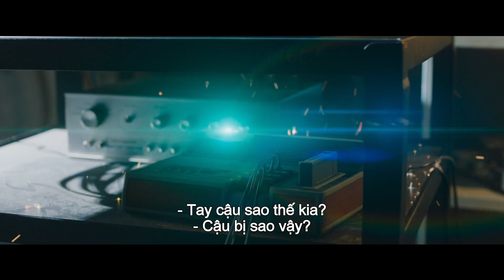[VIETSUB] JUMANJI TRÒ CHƠI KỲ ẢO- Dự kiến khởi chiếu 12.2017